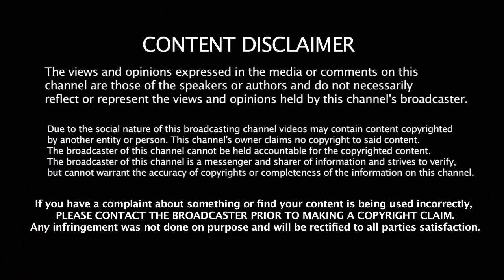Kuppathu Raja - New Trailer (Theatrical) - Review & Reaction | GV Prakash | Parthiban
Kuppathu Raja (English: King of the Slums) is a 2019 Indian Tamil language comedy drama, film directed by Baba Bhaskar. The film features G. V. Prakash Kumar and Parthiban in the lead roles. Featuring music also composed by Prakash Kumar and cinematography by Mahesh Muthuswami, the film began production during March 2017. Producer is Saravanan and Siraj and Saravanan S FocuSS production.